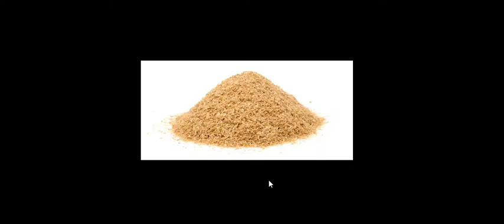कब्जियत से बचाव के उपाय ! Measures to prevent constipation .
कॉन्स्टिपेशन - बीमारियों का गोदाम ! कब्जियत से बचाव के उपाय ! Measures to prevent constipation .